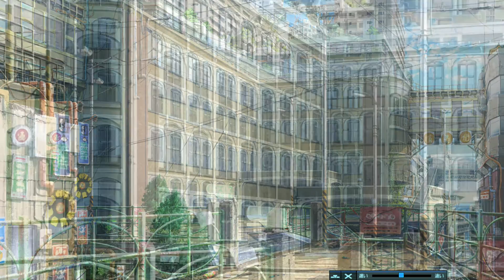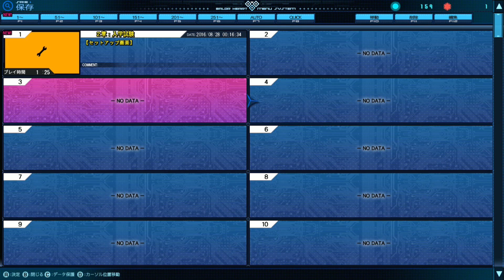[PC] Baldr Heart - Chapter 2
Be careful with Nanaka if you're playing on Hard on first run. She's much more aggressive than on Normal.